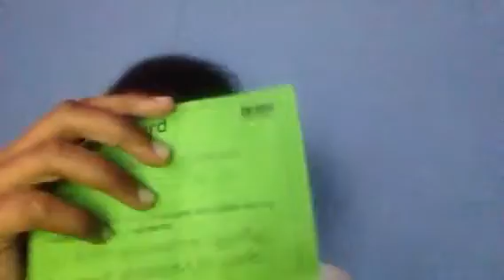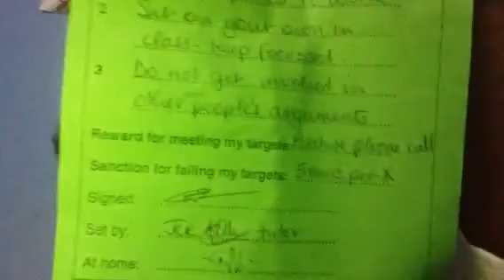BAD NEWS what happend at school to me ( camera 1 )